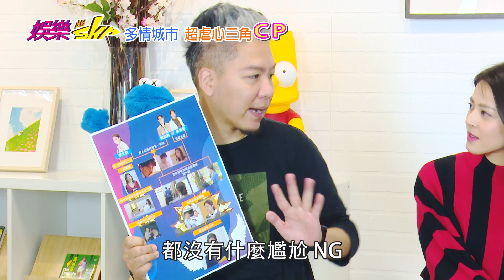多情城市超虐心三角戀 蘇晏霈&黃文星&張家瑋 正宮逆襲！小三腥夫挫咧等！《娛樂超skr》EP28